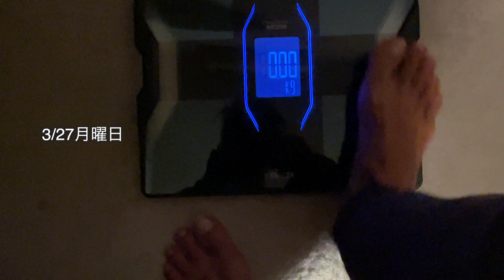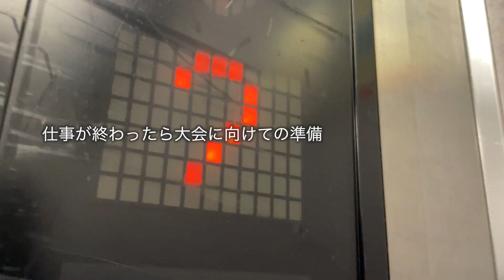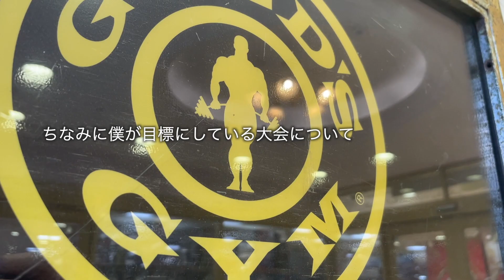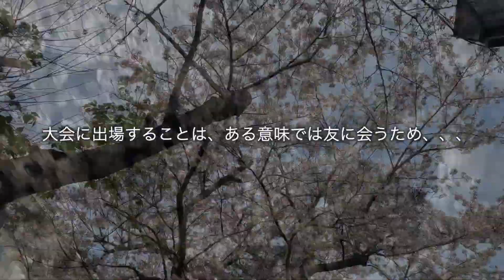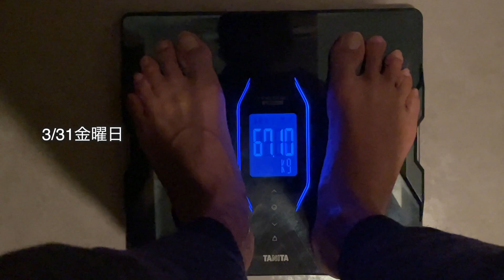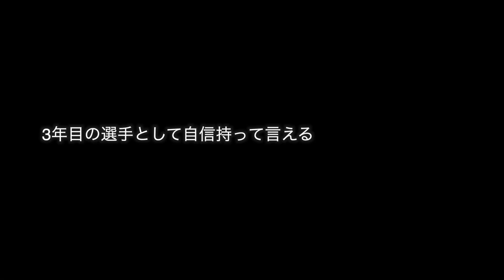減量ルーティン！中年の大会直前の日常！熱き中年のステージ開幕直前！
中年YouTuber、プロマジシャンとして活動中！

ついに大会が迫ってきました！

3つの大会を目指して減量中！
4/2モデルジャパン京都大会
4/9モデルジャパンさいたま大会
4/16モデルジャパン東海大会
研究員の皆さん、応援よろしくお願いします！

🏆2022BBJモデルジャパン日本大会 3位 🥉
🏆2022BBJモデルジャパン東京大会 グランプリ🥇
🏆2022BBJモデルジャパン横浜大会 準グランプリ🥈
🏆2022BBJベストボディ YouTuber部門 準グランプリ🥈
■マジシャン ダイチ
出演レストランはコチラ↓
♠️マジックレストラン＆バーGIOIA 銀座